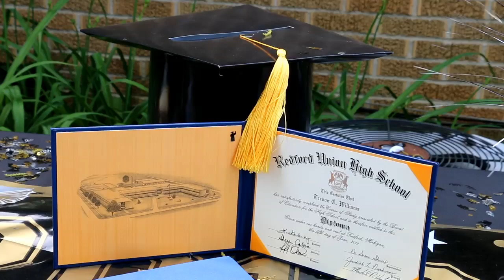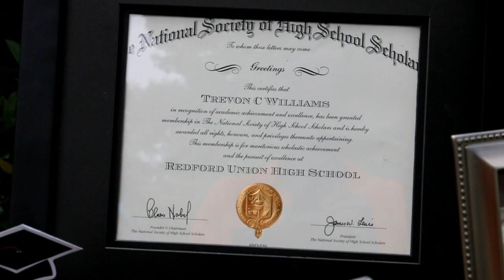TREVON WILLIAMS' OPEN HOUSE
Here are the sights and sounds from the Open House to celebrate the high school graduation and academic accomplishments of Trevon Williams.  He graduated with honors from Redford Union High School in metro-Detroit and will be attending Central Michigan University this fall.

Special praise goes to Tre's mother, Tandria, and grandmother, Madelyn Williams, for their efforts at organizing yesterday's affair. But, moreover, for the love, care and guidance they've given to Trevon and his two beautiful older sisters over the years.